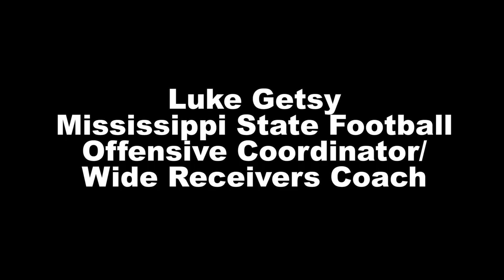Luke Getsy Feb 14, 2018 Media Q&A